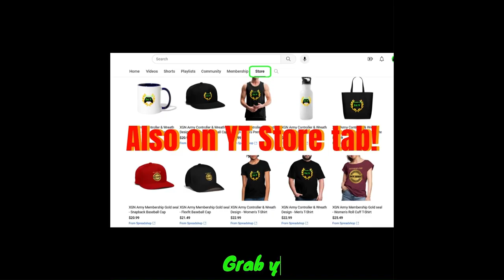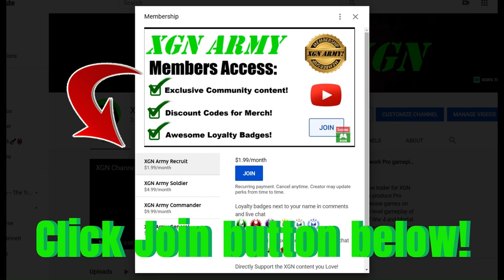MK1 how to unlock General Shao Kold Raider skin! Invasion Season 3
Mortal Kombat 1 how to unlock General Shao Kold Raider skin (palette) in MK1 invasion season 3! Completing Seasonal Tower level 20 unlocks this General Shao skin.
Mortal Kombat 1 Invasion mode Gateway mesa, MK1 Seasonal Tower Season 3 rewards with gameplay as Quan Chi character on Xbox Series X.